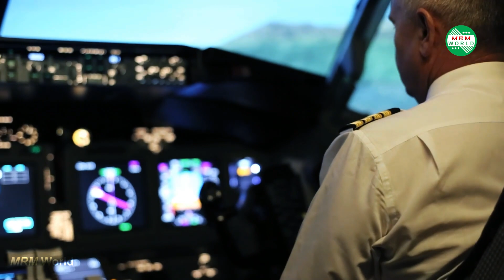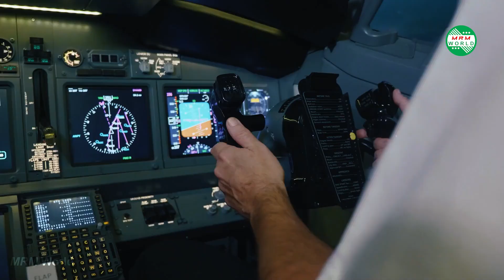এই রহস্যময় স্থান গুলোতে বিমান উরতে পারেনা || No fly zone || MRM World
দর্শক, আপনারা কি জানেন বিশ্বে এমন কয়েকটি রহস্যময় স্থান আছে, যেখানে কোনো বিমান উরে যেতে পারে না। কিন্তু কি কারণে এই সকল স্থানের উপর দিয়ে বিমান উরতে পারে না, বা ভুলবসত যদি কোনো বিমান উরে যায় তাহলে ওই বিমানের কি কি ক্ষতি হতে পারে তা অনেকের কাছেই অজানা। চলুন তাহলে এর আজকের এপিসোর্ডে জেনে নিই, বিশ্বের কোন কোন স্থানের উপর দিয়ে বিমান উরে যেতে পারে না এবং কি কারণে উরতে পারে না।